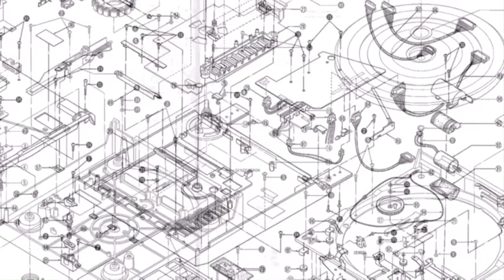Gulf Bank - Easy Noise